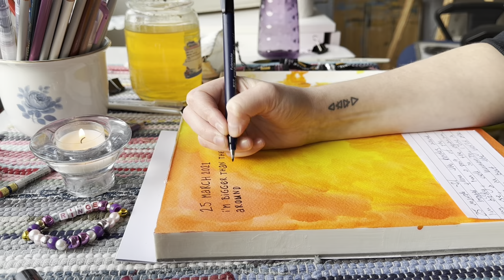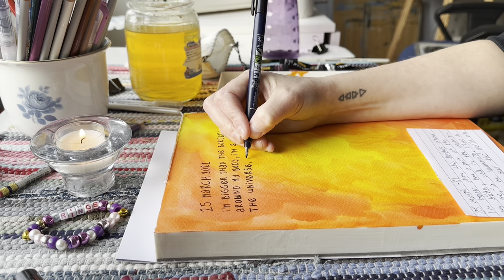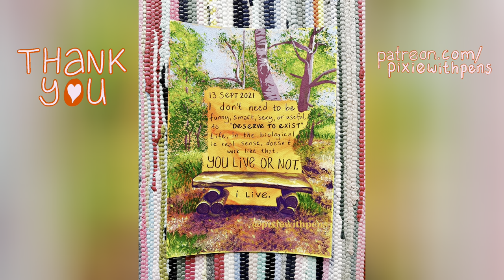why birthdays make me emotional | gouache painting diary entries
this footage will be familiar to patrons but the voiceover is brand new! i’m documenting the diary project in detail over there ✌️anyway thank you for sharing your time with me today!! i hope something connected 💜

♡ MY LINKS ♡

locked tomb blog - only go here if you’ve read all the released books because there are spoilers!!

if you wanna get an extra free month of audiobooks and ebooks on scribd, i have a link for that too

thanks for hanging out with me a while ♡